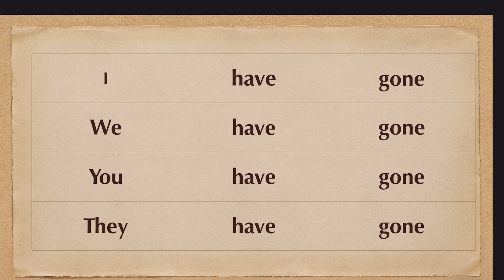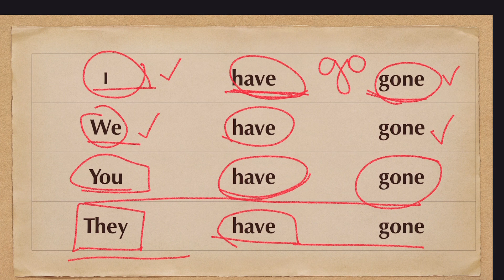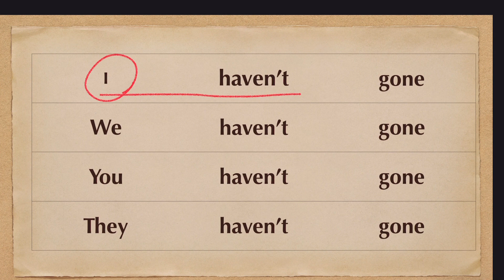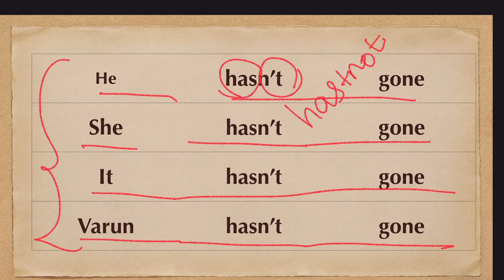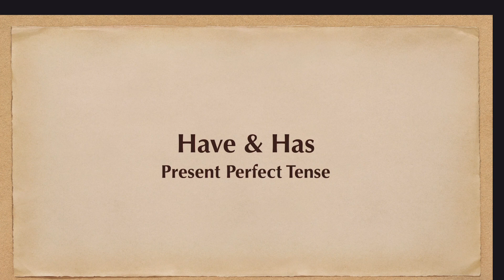Usage of have and has:அடிப்படை ஆங்கில இலக்கணம்/ Basic English Grammar : Lesson -281.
Have,
has,
 have & has,
Helping verb have and has,
How to use have and has,
Have and has in sentences,
Spoken English,
Spoken English in Tamil,
TNPSC English grammar ,